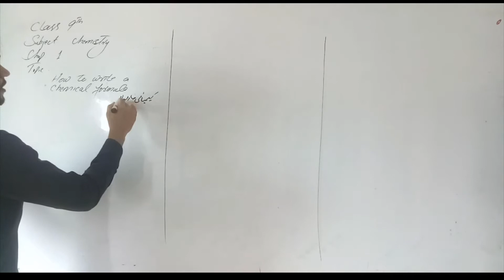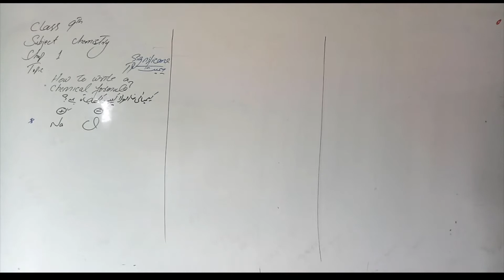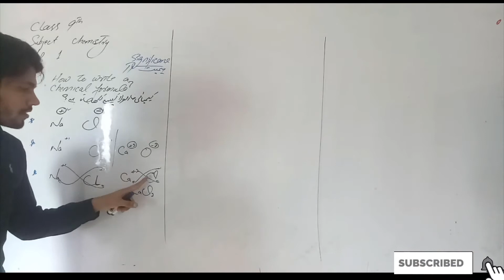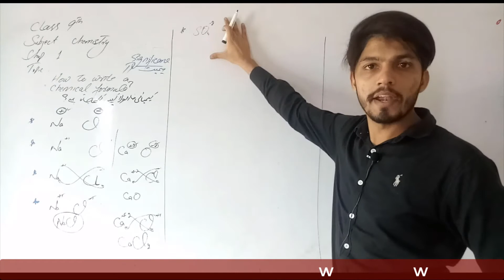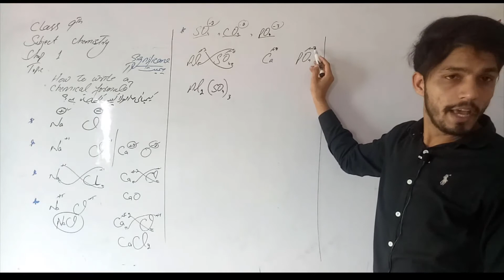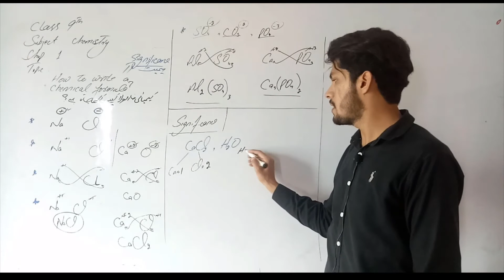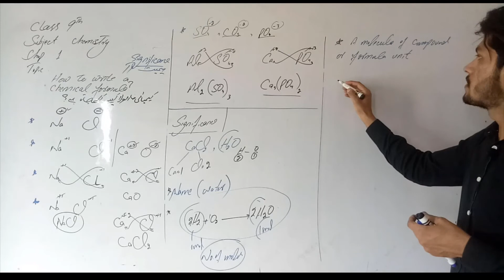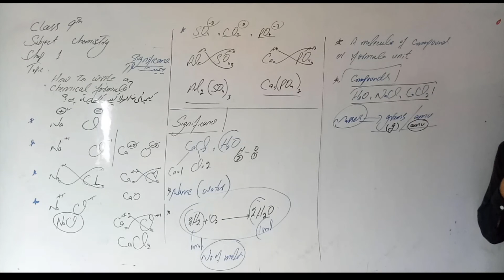Chemical Formula - its Importance | Chemistry Ch.1 Lec.10 9th Class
This lecture is delivered to 9th Class by Prof. Noman at the platform of Al Umar Group of Institutions
Best Qualified
Multimedia Classrooms